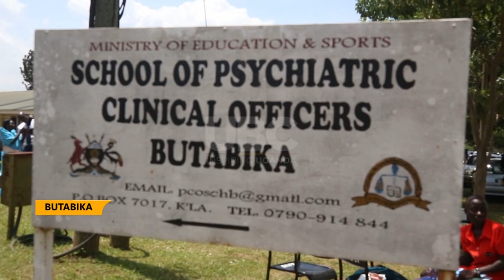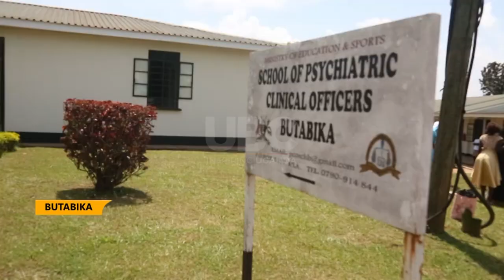Butabika School of Psychiatric Graduation - Minister Muyingo advises graduands to prioritize serving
State Minister for Higher Education, Dr. John Crisestom Muyingo, has advised Psychiatric nurses to prioritize serving people, and not wealth.
Minister Muyingo was presiding over the 6th Graduation of Butabika School of Psychiatric Nursing, where over three hundred students were awarded Diploma and certificates in psychiatric courses.